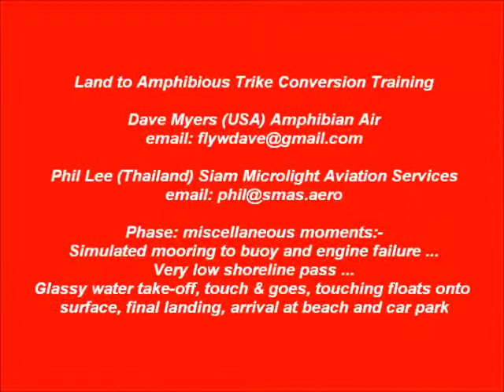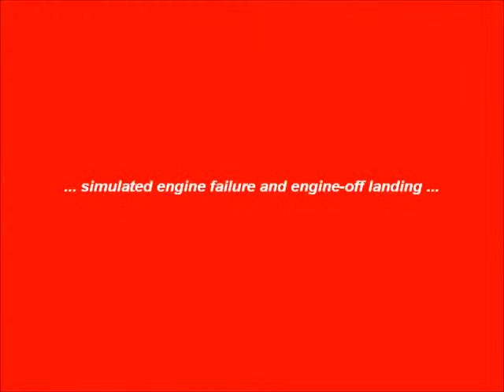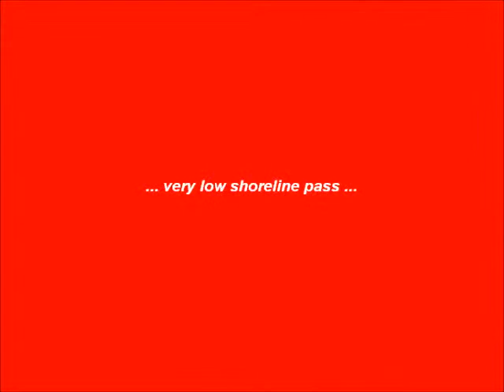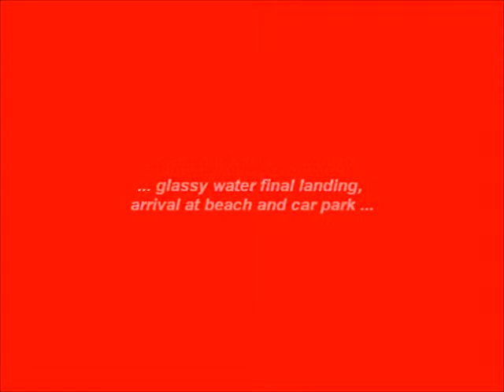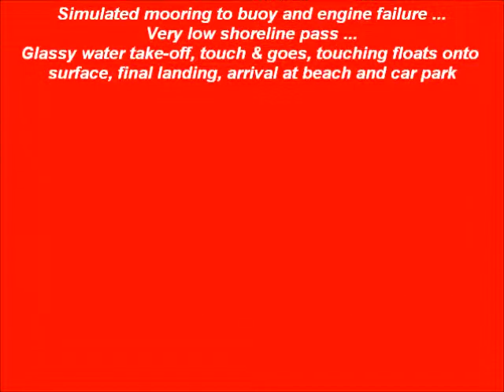Land to amphibious trike conversion training - miscellaneous moments